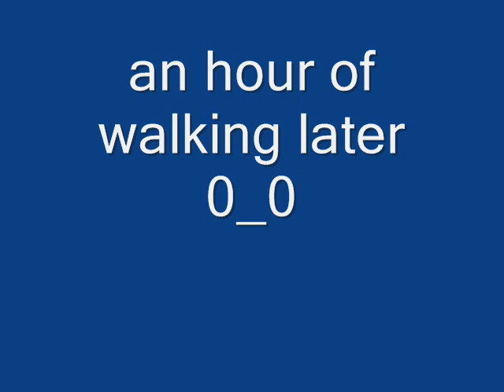Broken Barrier 12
it was supposed to be a shorty but then i kept getting ideas. oh well. thats the shorty intro for the mega badniks. rate and comment. so far i think this is the most complex one i've made so far..